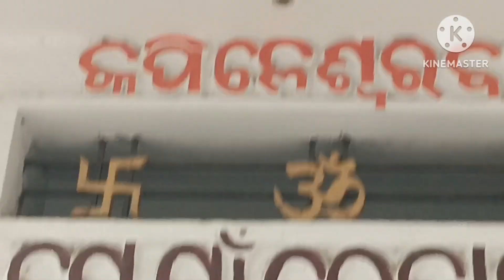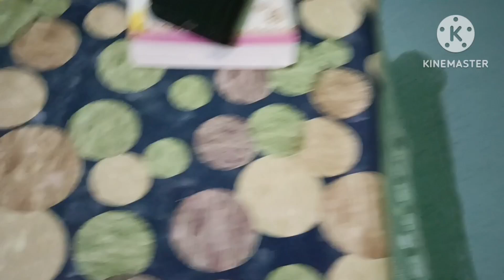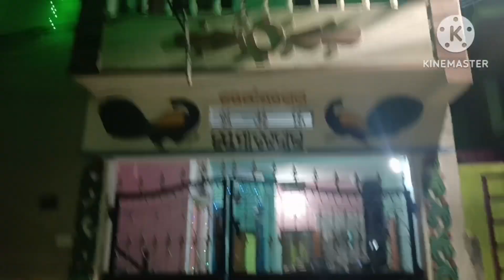ଆଜି ଦୀପାବଳି ଦିନ ଆମର ଘରକେ କାଲି ମାଆ ଆଉ ଲକ୍ଷ୍ମୀ ମାଆ ଆସିଥିଲେ 🙏କେନ୍ତା କରି ଆସିଥିଲେ ଯେ ଦେଖୁନ🙂